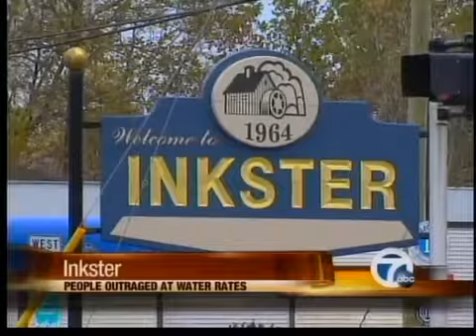Inkster water rate hikes